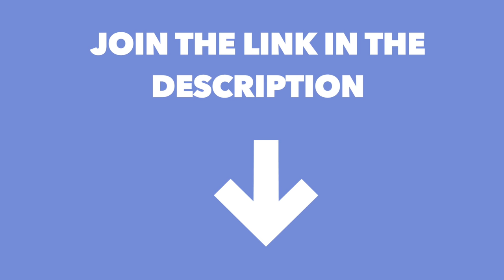GORILLA BANANA ABILITY & ORCA WAVE ABILITY! Mope.io All New Abilities (Mope.io New Update)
In this video I try the new mope.io abilities! I show you mope.io all new abilities! Mope.io new update deer digging, gorilla throwing banana and orca wave ability! Go go try it out!